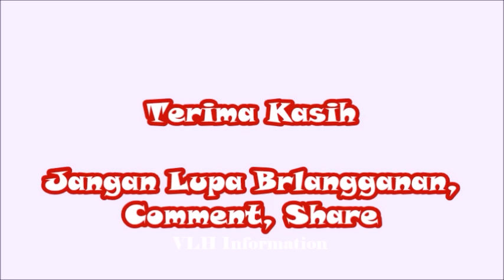Gantengan mana Arnold Leonard atau Esa Sigit pemain Mermaid In Love